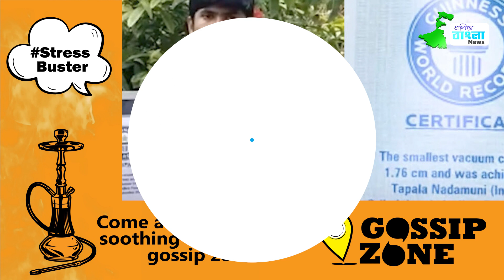গিনিস বুক অফ ওয়ার্ল্ড রেকর্ডসে নাম উঠলো অন্ধ্র প্রদেশের এক যুবকের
কি রেকর্ড তৈরি করলেন অন্ধ্রপ্রদেশের যুবক?  যার ফলে নাম উঠলো গিনিস বুক অফ ওয়ার্ল্ড রেকর্ডসে?? জানতে ক্লিক করুন নিচের লিংকে